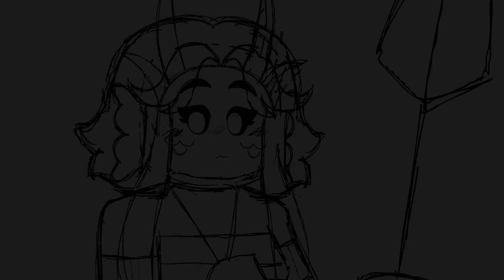haliya and bakunawa (WORK IN PROGRESS)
LORE OMG (please ignore my chicken scratch sketches, i'm trying with the brush in adobe animate flash 💀💀💀

i was thinking of making something like my laufey animation so i spent like 5 hours on this straight